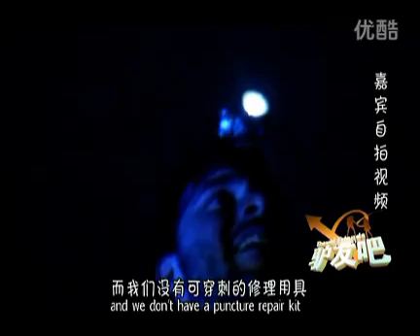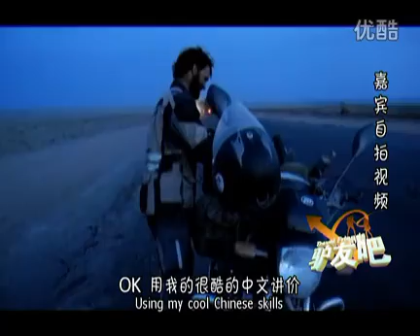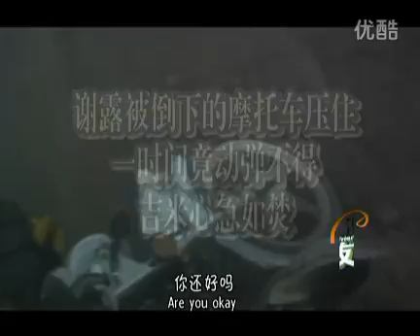Jeremy, best biker in world, around China for 100 days, news TV